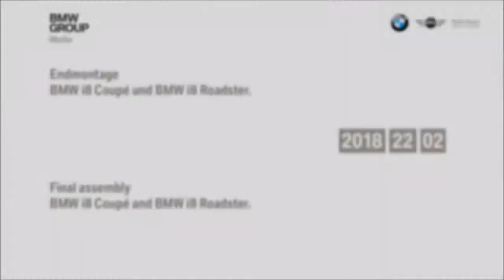Planta De Automóviles BMW En La Ciudad De Leipzig - Producción De Novedades Calientes